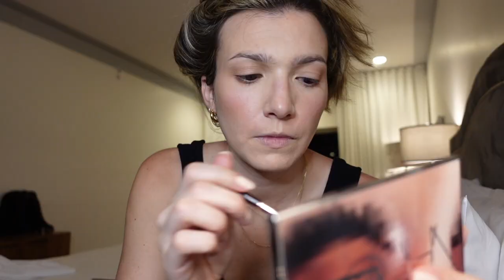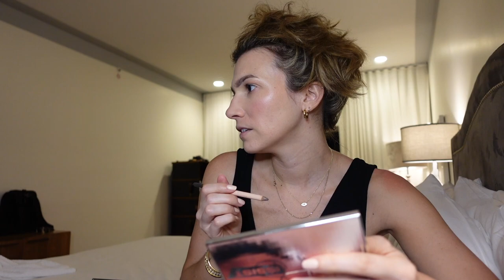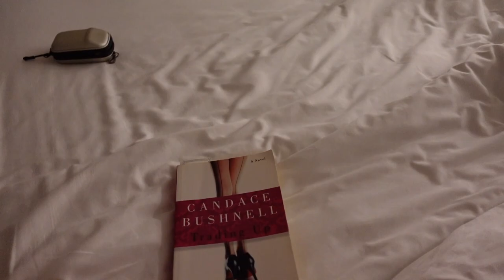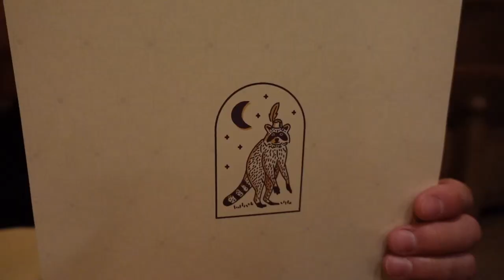Miami trip, humidity proof makeup, laughs & some tears | Faces by Fortune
Welcome to Miami! All my makeup, outfits, food and drinks. We had such a nice time in the warm weather :)